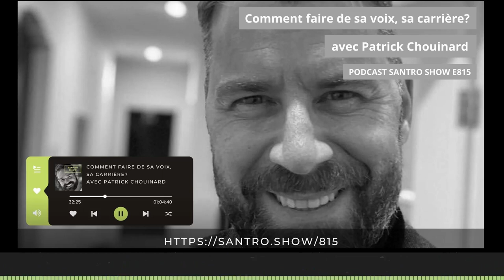Comment faire de sa voix, sa carrière? - Patrick Chouinard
Podcast Québecois - Le SanTro Show - Épisode 815

As-tu déjà pensé à faire de ta voix, ta carrière? Faire de la voix hors champ, devenir animateur de radio, faire de la surimpression numérique, du doublage pour les films ou même faire la lecture pour des livres audios?

Dans cet épisode Patrick Chouinard alias Patchouine la machine, va nous parler de son parcours à titre d'acteur en voix hors champ, de la première chose à savoir du métier d'acteur en voix hors champ, s'il y a des prédispositions pour utiliser sa voix dans sa carrière, de la première étape à prendre pour commencer son aventure dans le monde de la voix, les enjeux et le futur du doublage, le tout parsemé de moments moment de rire et de plaisir!

Pour joindre Patrick Chouinard ou en connaître davantage sur les services offerts par Patchouine La Machine

00:00:00 "Teaser"
00:00:31 Intro Xich-Vê Hô
00:00:51 Présentation de l'invité
00:02:09 "Shoutout" à Luc Landry
00:02:51 Un écueil en début de parcours
00:12:40 La raison de cet épisode
00:13:42 La 1ere chose à savoir sur le métier d'acteur de voix hors champ
00:15:59 Y'a-t'il des prédispositions à avoir pour faire de la voix hors-champs
00:24:33 Les niches du doublage
00:29:40 La censure des bandes rythmo
00:32:12 Écouter les films avant tout le monde
00:34:50 Le première étape pour devenir acteur en voix hors-champs
00:38:08 Les bande Rythmo
00:41:17 L'enjeu du doublage au Québec?
00:46:31 Ma seule expérience en voix hors-champs
00:48:39 Le conseil que tu donnerais au jeune Patrick?
00:50:36 Le futur de la voix hors-champs
00:54:49 Les services offerts par Patchouine La Machine
01:00:07 La question que j'ai omis de poser?
01:02:42 Mot de la fin
01:02:41 Mel Atelier